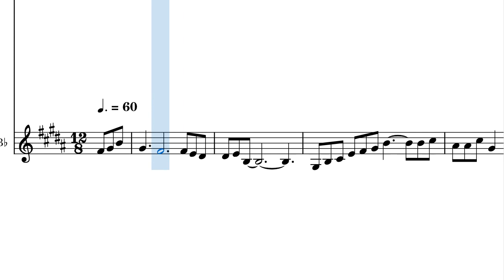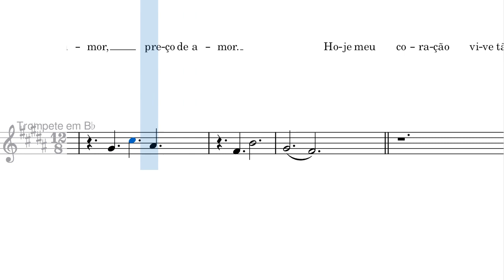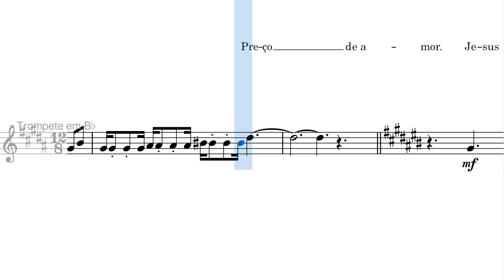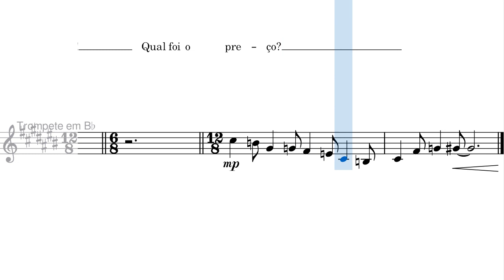Qual Foi o Preço? - Partitura Trompete em Bb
Arranjo para trompete em Bb acompanhado por flauta, clarinete, saxofones, violinos, viola, violoncelo, baixo elétrico e vozes (mid).

Louvor: Qual Foi o Preço?

Tonalidade: A / F#m
Composição: Elieny Mees
Arr. Felippe Proba Soares